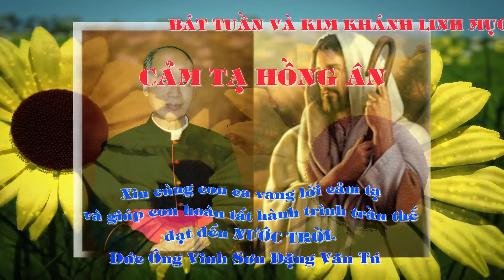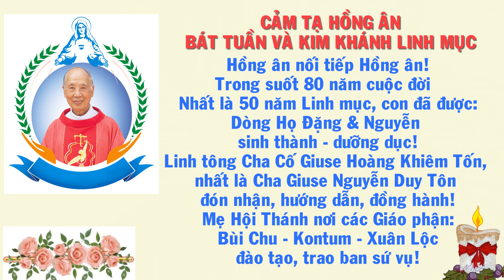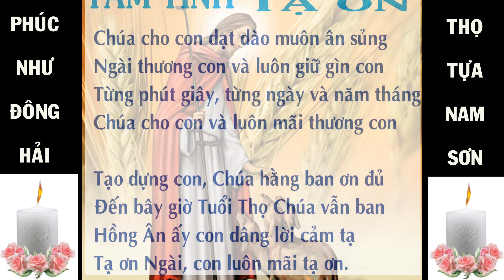⚜️Đức Ông Vinhsơn ĐẶNG VĂN TÚ : Đời Con Nguyện Trọn Đời Theo Chân Chúa ( qua hơn 50 năm hồng ân )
⚜️Đời Con Nguyện Trọn Đời Theo Chân Chúa ( qua hơn 50 năm hồng ân ) Đức Ông Vinhsơn ĐẶNG VĂN TÚ

🌀 Kính mời quý vị cùng hiệp thông tham dự trên các kênh truyền thông :
🎥Performed by : Xuanloc Media
      NGUYENTHUONG MEDIA CENTER